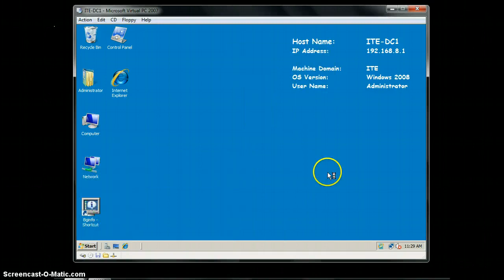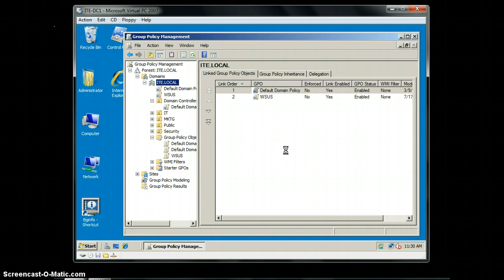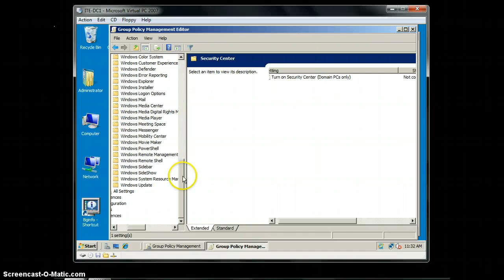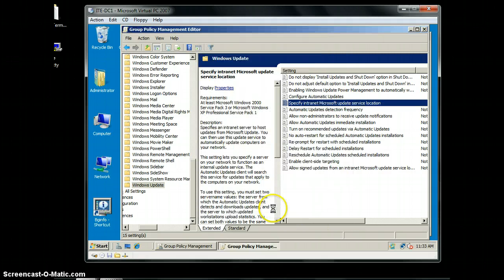Arfan Lab 18-2(exercise 2)